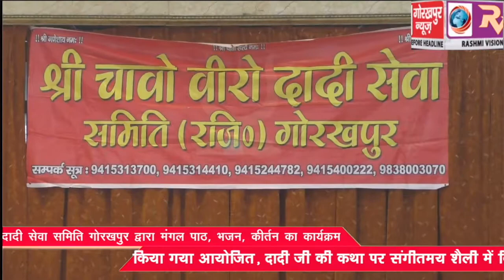श्री चावो वीरो दादी सेवा समिति गोरखपुर द्वारा मंगल पाठ, भजन, कीर्तन का कार्यक्रम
श्री चावो वीरो दादी सेवा समिति गोरखपुर द्वारा मंगल पाठ, भजन, कीर्तन का कार्यक्रम किया गया आयोजित, दादी जी की कथा पर संगीतमय शैली में किया गया गायन